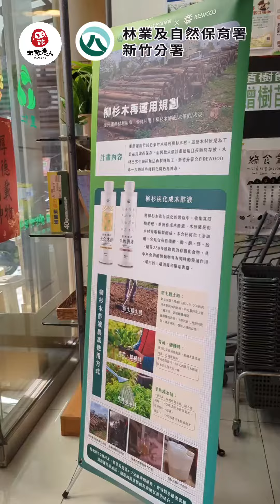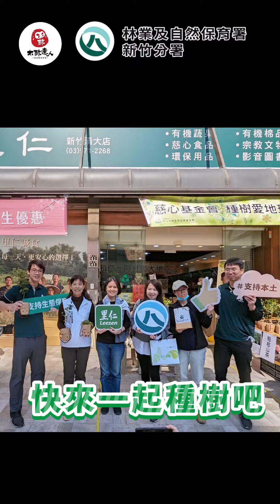312植樹節林業及自然保育署新竹分署+里仁新竹清大店+REWOOD木酢達人-捐發票贈樹苗活動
2024年植樹月，一起跟著木酢達人來種樹！